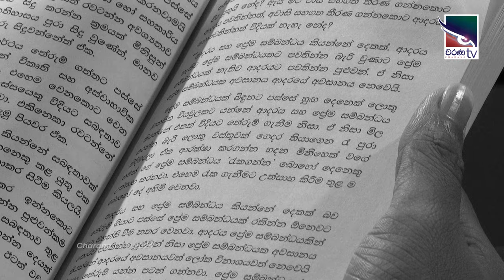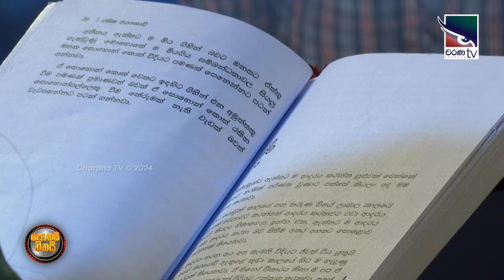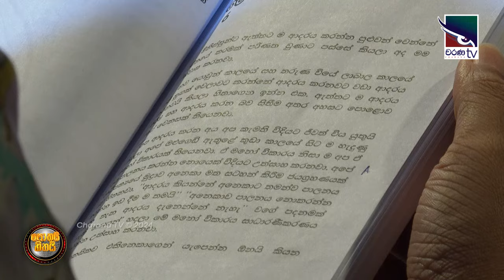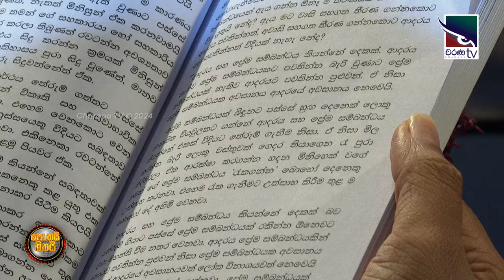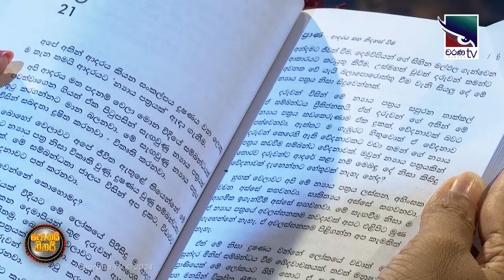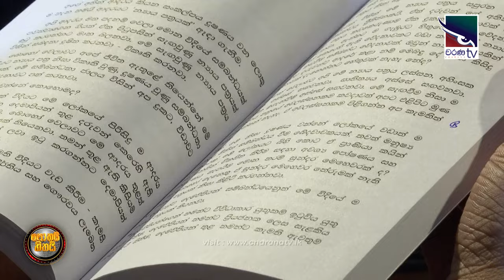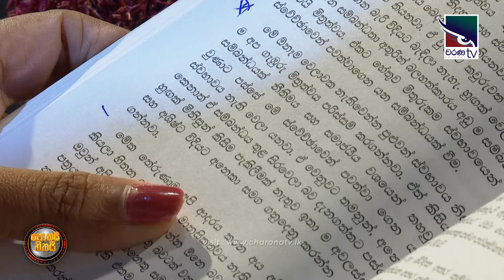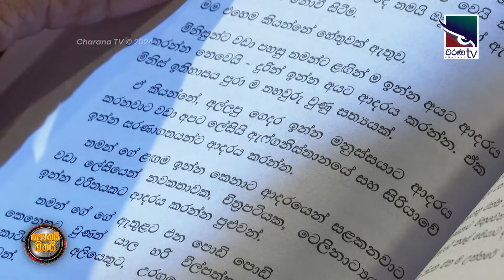ප්‍රාණ | රසික ජයකොඩි | Rasika Jayakody | @Pranalk | Pothai Hitahai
ප්‍රාණ | රසික ජයකොඩි | Rasika Jayakodi | Pothai Hitahai